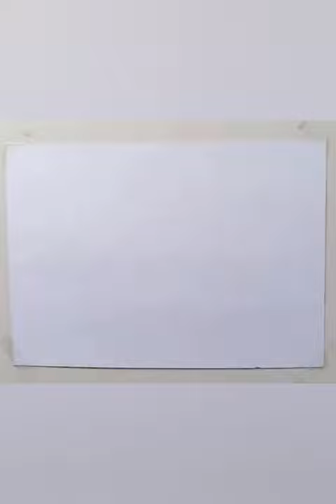graffiti angry mother with broom